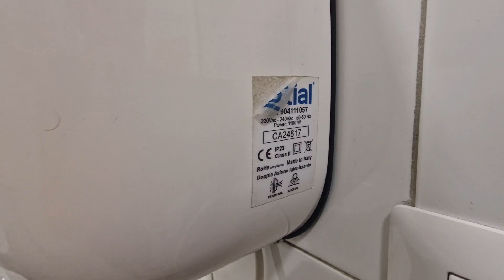Rough startup! Initial CA24817 Hand Dryer @ TecnoMat, Rome, Italy🚹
Filmed:11/8/2024 at 13:00